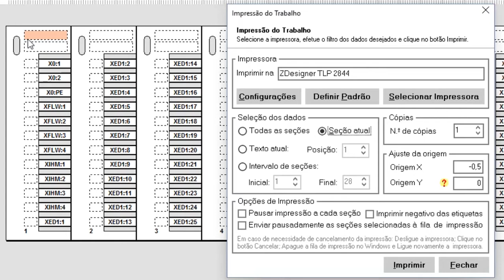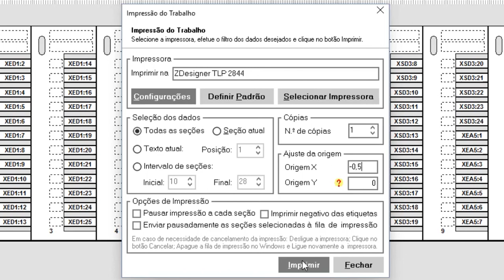Impressão do Trabalho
Imprimindo um trabalho finalizado. Saiba selecionar os dados a serem impressos e configurar a origem, para ajustar impressão dos textos nas etiquetas do formulário.

Ainda continua com duvidas?
Entre em contato com o suporte Elesys